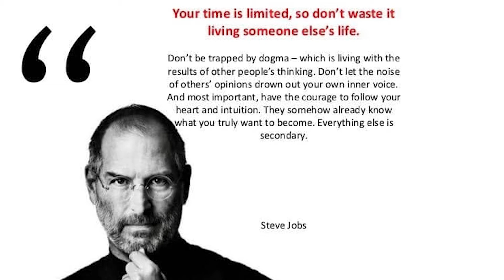COVID-19 Women Series: 5 Ways People Can Live Intentionally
This episode of COVID 19 Women Series discusses 5 Ways People Can Live Intentionally amidst the Pandemic.

In a period of uncertainty, economic crisis and increasing challenges for sustainability across the globe, calls for intentional living.

Watch Video Courtesy WebTV